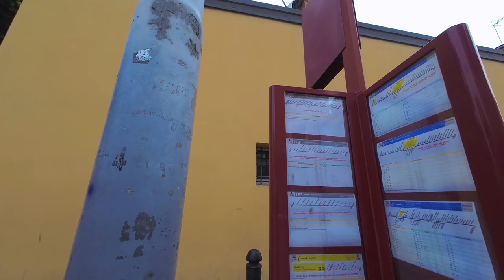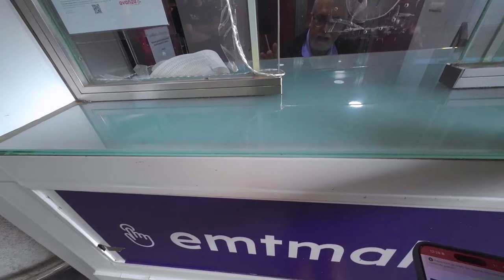[4K] FPP trip from Bologna to Gibraltar